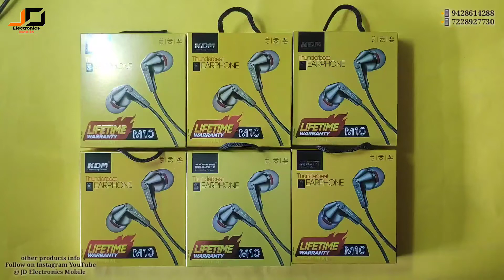KDM M10 LIFE TIME WARRANTY AIRPHONES BEST QUALITY BEST AIRPHONES Unboxing 😱 🔥🔥🔥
KDM M10  LIFE TIME WARRANTY AIRPHONES BEST QUALITY BEST AIRPHONES

best 👍 quality airphones

🛍️🛒 delivery available all India

other products info  follow on Instagram page and YouTube channel  👇👇 👍

other Information coll and WhatsApp 📲